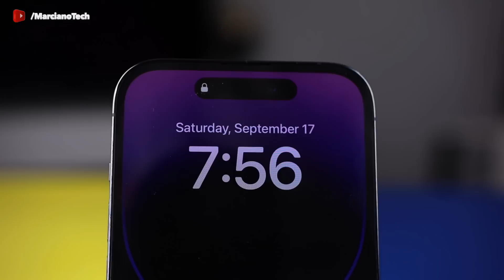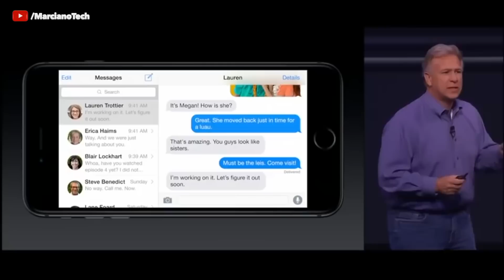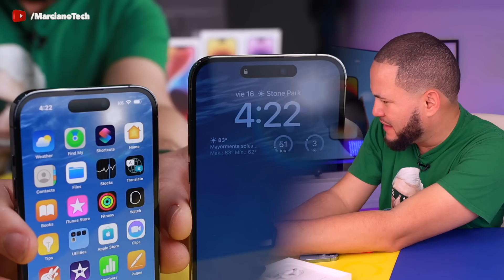iPHONE 14 PRO MORADO UNBOXING!!!!!!!!!